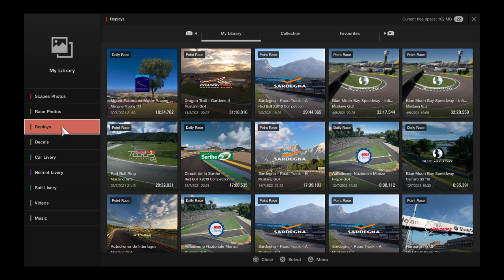Gran Turismo™SPORT_New daily C mt panorama by night